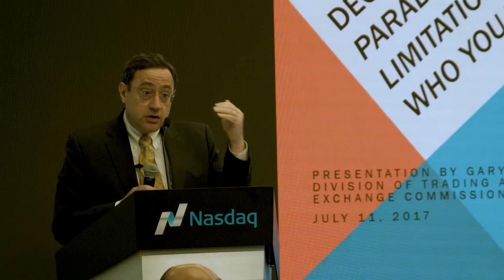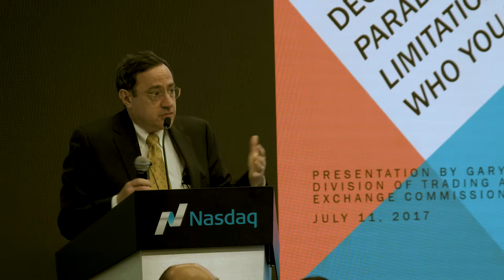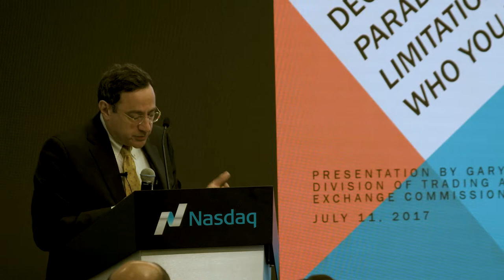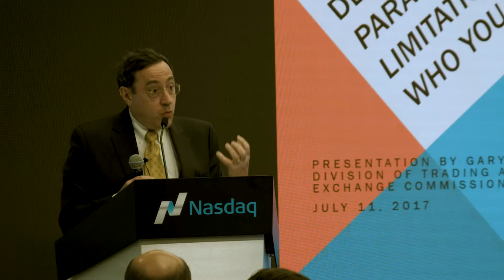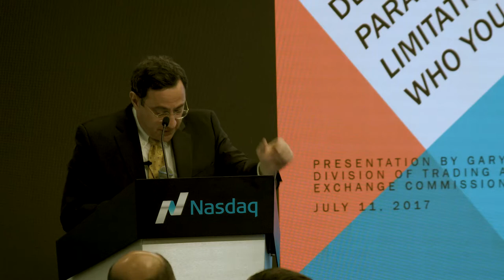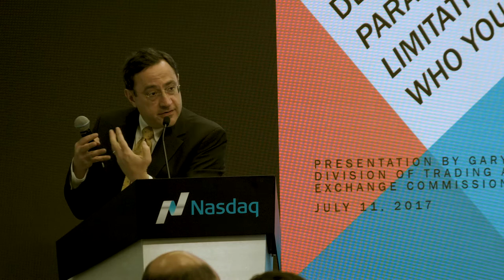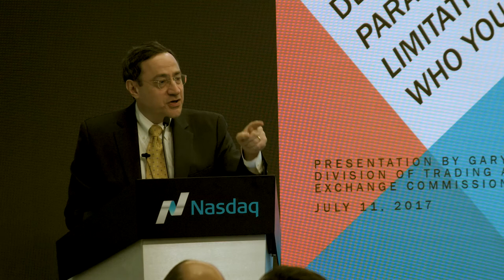Considerations in Decision-Making – Gary Barnett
“The regulator has to be an enabler. But their mission is to protect investors and help preserve the quality of the market. There’s a mission there that has to be preserved in the face of change.”

In this video from MarketsWiki Education’s World of Opportunity event in New York, Gary Barnett, deputy director, division of trading and markets with the Securities and Exchange Commission, explains the importance of decision-making. Barnett studied philosophy in college and was great with numbers and understood cash flow, but avoided public speaking. He quickly realized it was a fear he needed to conquer. The ability to stay flexible and have a decent amount of humility while always being creative are Barnett’s keys to a success.